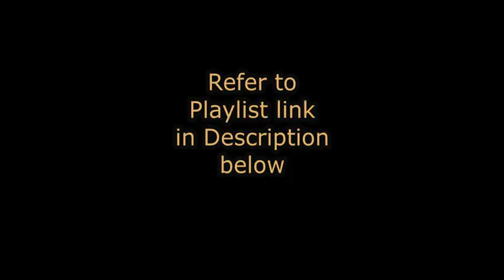Pg 129 (S6 Al-An'Am) Ramadan Quran Recitation (For Beginners) Day7 updated